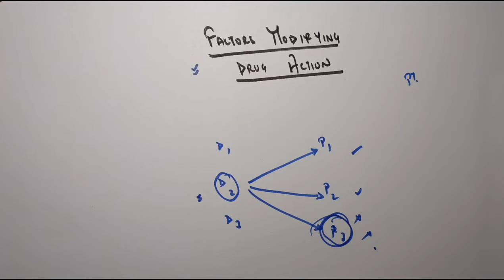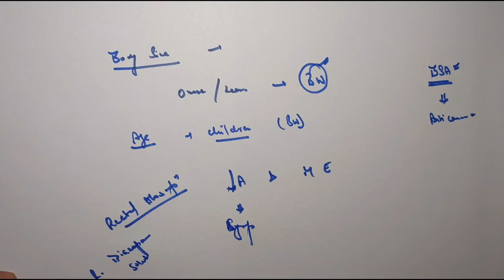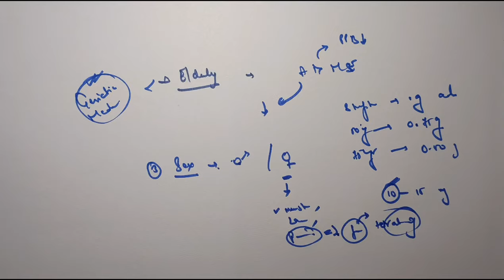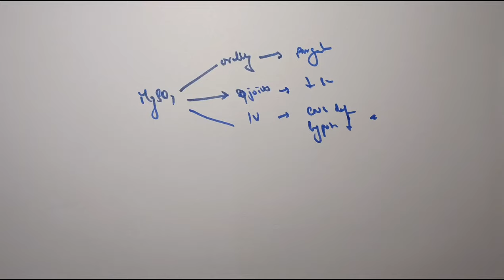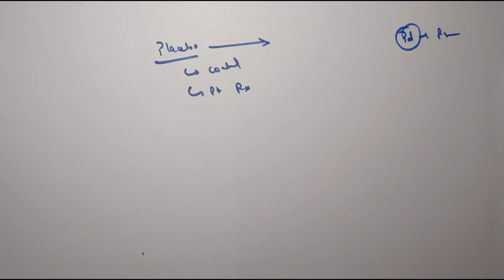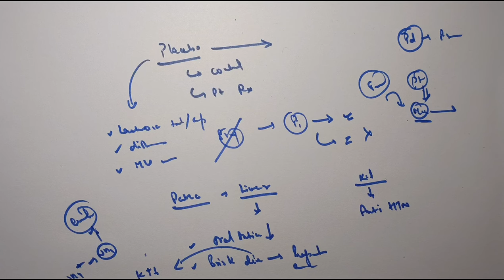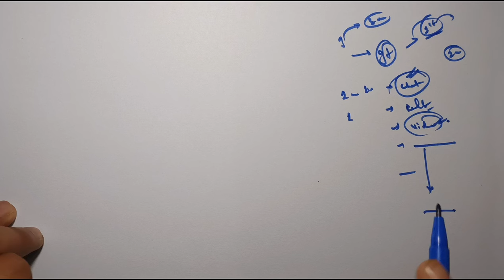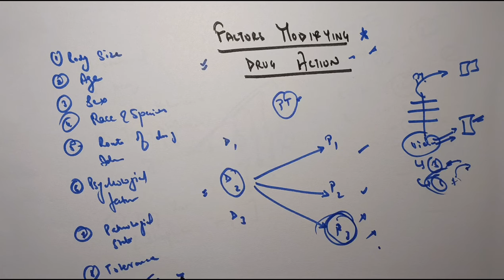Factors Modifying Drug Action || General Pharmacology || Pharmacology lectures|| MBBS || Ashish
This channel makes medical learning easy ...!! 🦚

📌Pharmacology Notes 📋

If Medical Student - Download My Revolutionary App "ASHISH AGRAWAL"🔥.. All PHARMACOLOGY NOTES And MCQ are available on our APP 💯

🔴PlayStore :-
Ashish Agrawal

PHYSIO ki Pathshala By Ashish

This Video Include :
factors modifying drug action
factors affecting drug action
factors modifying drug action pharmacology
factors modifying drug action pharmacology mbbs 2nd year
factors modifying drug action pharmacology in hindi
general pharmacology
general pharmacology lectures
general pharmacology by Ashish Agrawal
general pharmacology d pharmacy 2nd year
general pharmacology mbbs 2nd year
general pharmacology kd tripathi
general pharmacology one shot
pharmacology
pharmacology 4th semester
pharmacology lectures for medical students
pharmacology d pharmacy 2nd year
pharmacology 5th sem unit 1
pharmacology chapter 1
pharmacology rapid revision
pharmacology mbbs 2nd year lecture
pharmacology 4th semester unit1
pharmacology 6th semester
pharmacology 5th sem important questions
pharmacology lectures
pharmacology for nursing students
pharmacology lectures for mbbs students
pharmacology lectures for dental students
pharmacology lectures for medical students bsc nursing 2nd year